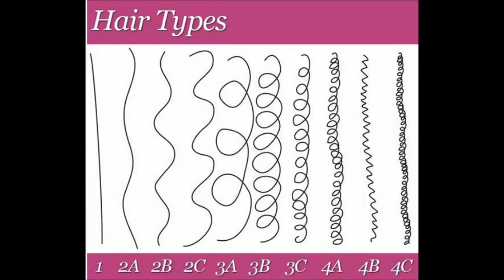It's My Hair Tag | EN FRANÇAIS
Premier essaie de filmer et monter une vidéo toute seule. Je vais vous présenter mes cheveux crépus et pourquoi j'ai commencé à m'en occuper.